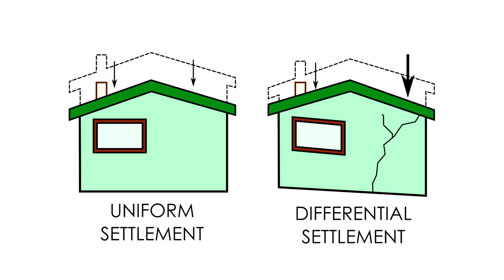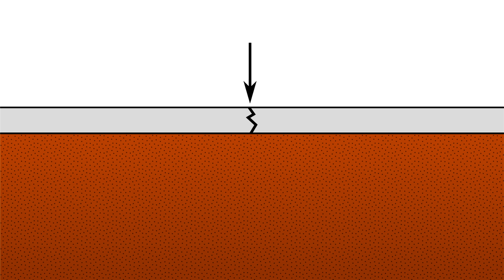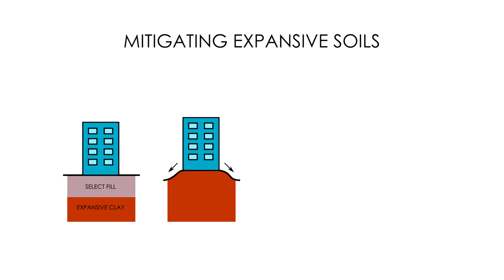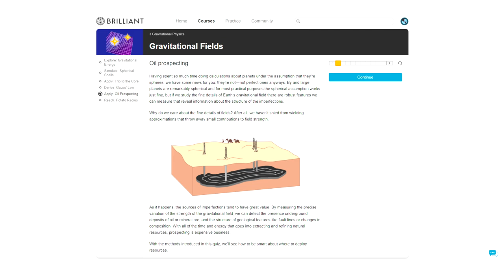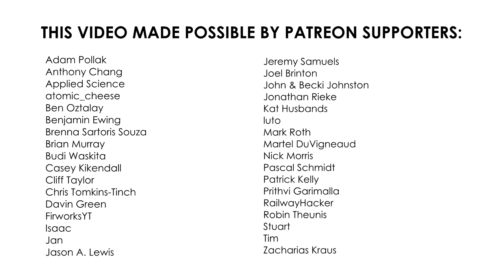How Soil Destroys Buildings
Okay this is the last video on the hazards of soil mechanics for a while :)

Expansive soils cause more property damage per year than earthquakes, floods, hurricanes, and tornadoes combined. Expansive soils are a slow-moving geologic phenomenon, which makes them not very news-worthy. However, they still cause a tremendous amount of damage to buildings and the public infrastructure we rely on every day.